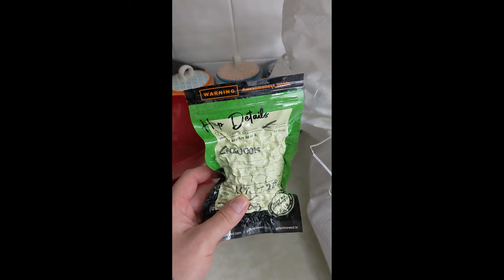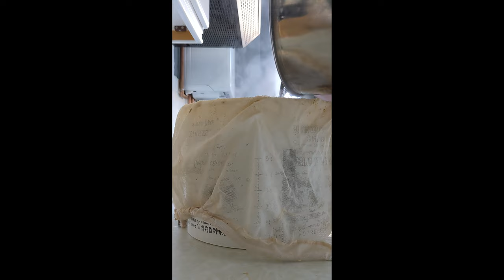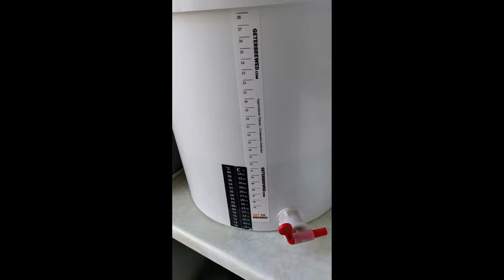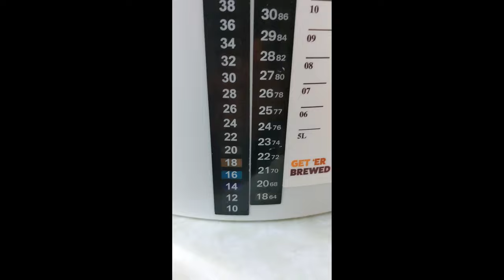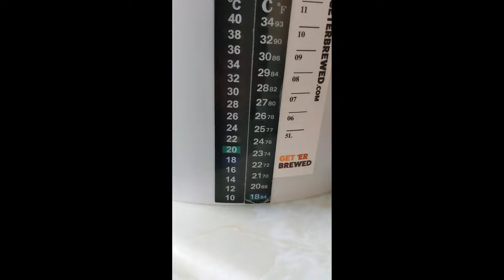Lion Brew | Chinook Smash Brew Day | How To Brew Beer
Today @thelionbrewshow I'm brewing a Chinook SMaSH beer.

SMaSH stands for single malt, single hop and is a great way to get to know your brewing ingredients, be that hops, malt, or yeast.

I've used most of these products myself, or have found a good substitute in the cases I haven't, so you know it's quality stuff. Obviously I don't have the wort chiller because I'm ghetto.

For your very own brewing starter kits:

For the pots:

For the brewing bag:

For fermenters:

For the paddle:

For the hydrometer:

For the thermometer:

For a cooling coil (that I don't have):

For the heat mat:

For the bottle capper:

For the bottle caps:

For the turkey baster:

Try these brewing kits:

Assorted homebrewing equipment: